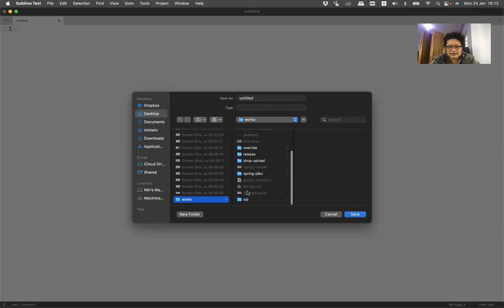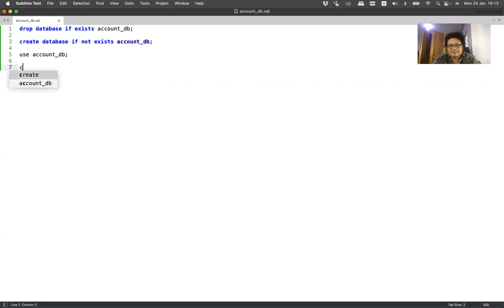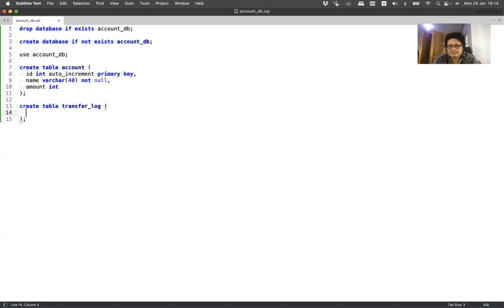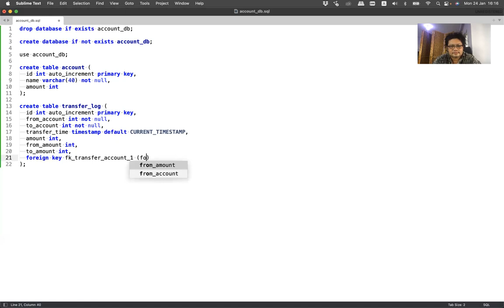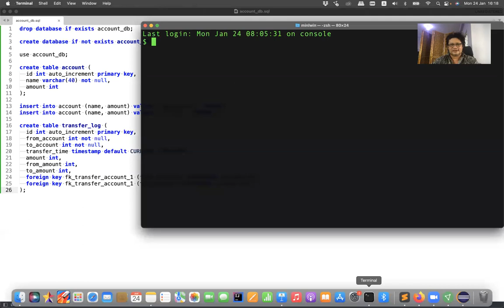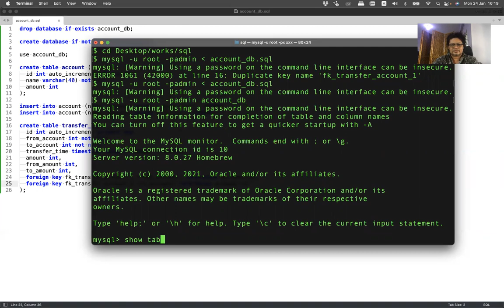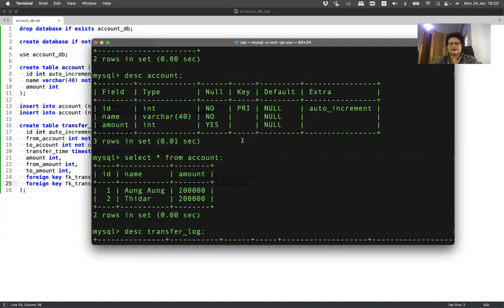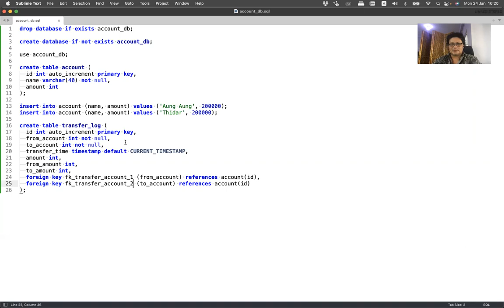DB05-02 Create demo database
JDBC Transaction ကို လေ့လာဖို့အတွက် Demo Database လေးတစ်ခုကို တည်ဆောက်ခဲ့ပါတယ်။